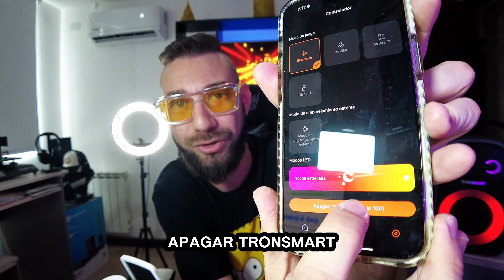Review Tronsmart Halo 100 | mejor que JBL?